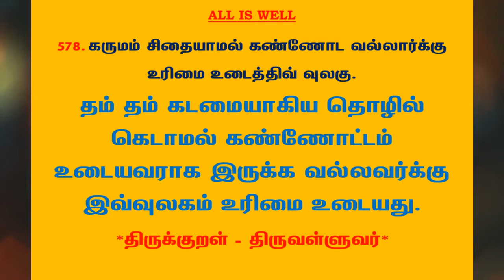#847 | தினம் ஒரு திருக்குறள் - குறள் 578 | Kural 578 - Daily One Thirukkural